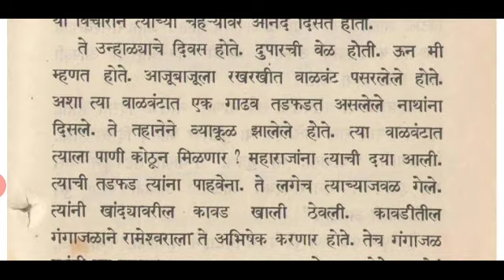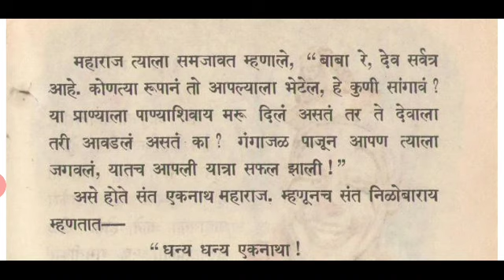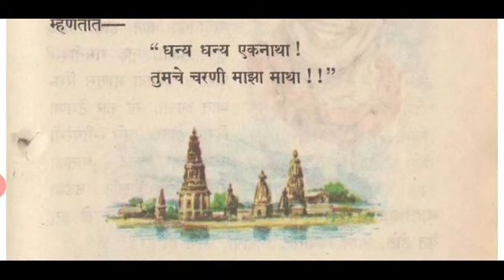संत एकनाथ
बालभारती